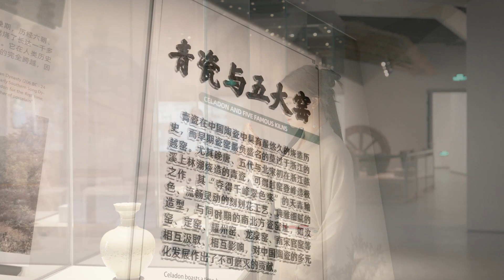Ningbo Micro Vacation, Charming Countryside Tour——Changlong Village